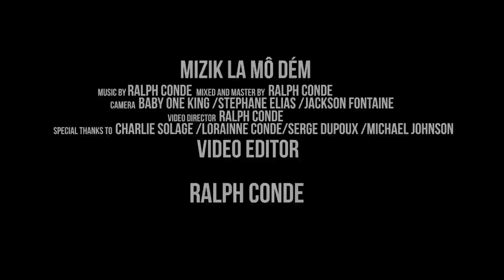Ralph Conde Official Video Mizik la Mò Dém